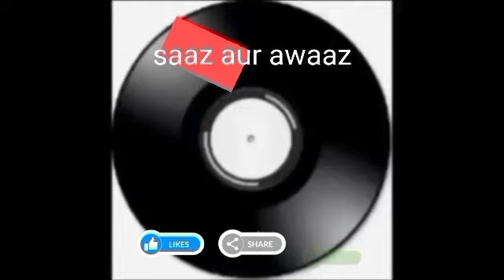kahta hai dil tum ho mere liye/ Talat & asha film mem Sahab